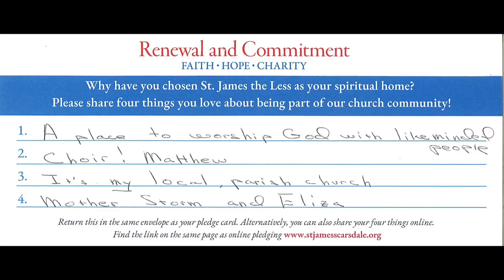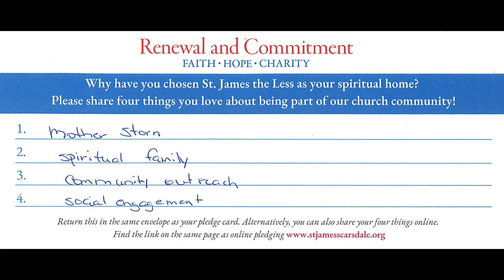"It Fills Our Souls" Parishioner Ray Joseph on Giving to St. James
Parishioner Ray Joseph tells his family's journey from "church nomads" to St. James the Less, and how coming here "fills their souls." Thank you, Ray, for sharing why you give to St. James the Less!